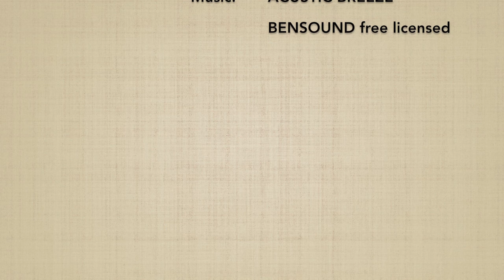Ushiro ryotedori DAI ROKKYO - Marco Rubatto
2 forme di base (kihon) e 2 forme fluide (ki no nagare) di "presa ai polsi da dietro e applicazione del 6º principio" (ushiro ryotedori dai rokkyo)

2 basic forms (kihon) and 2 fluid forms (ki no nagare) of "gripping the wrists from behind and applying the 6th principle" (ushiro ryotedori dai rokkyo)